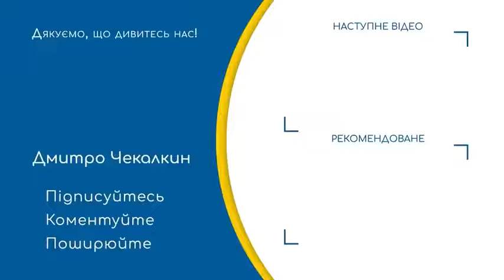#3615. Кадыров подсиживает Путина.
На нашем канале отобраны:
ТОЛЬКО
ТОЛЬКО
ТОЛЬКО
ТОЛЬКО
ТОЛЬКО
ТОЛЬКО

По материалам Політпросвіта.

普京是屠夫!!!